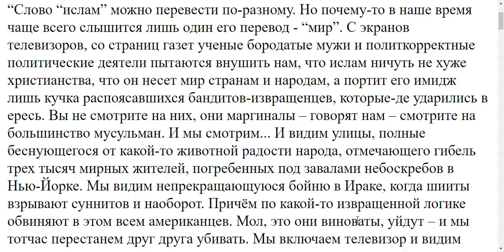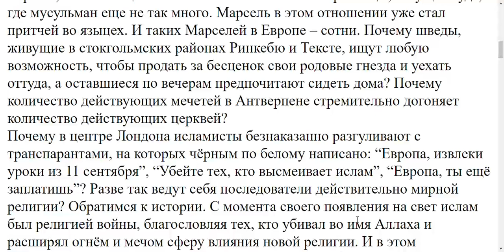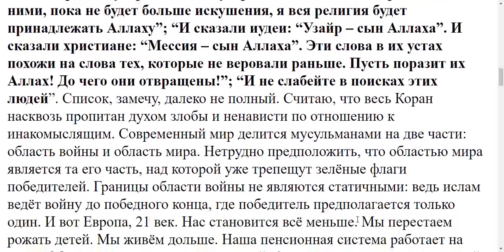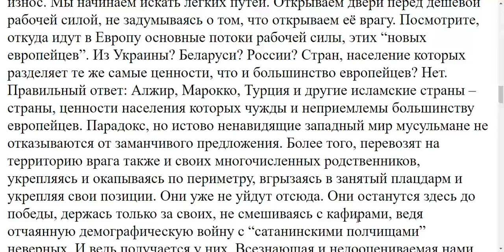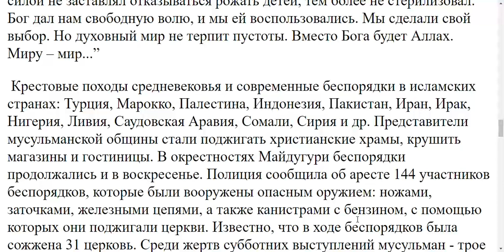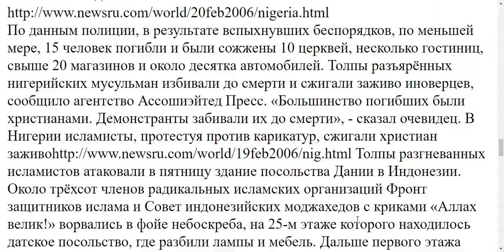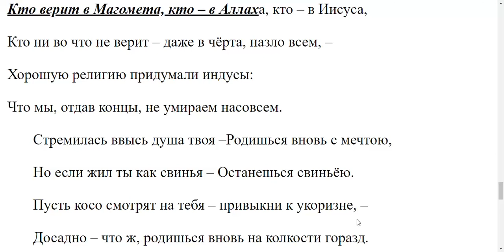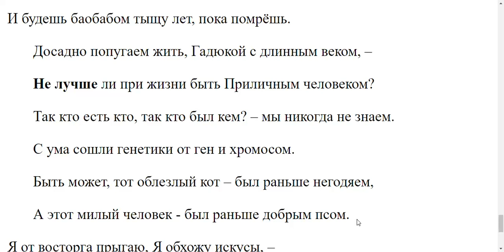3934. Накроет ли нас волна насилия со стороны мусульман?